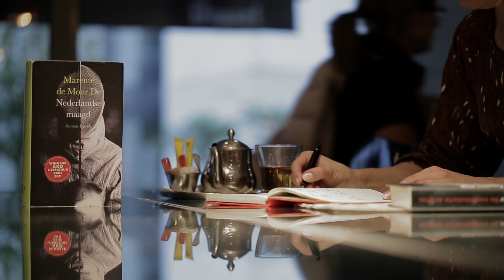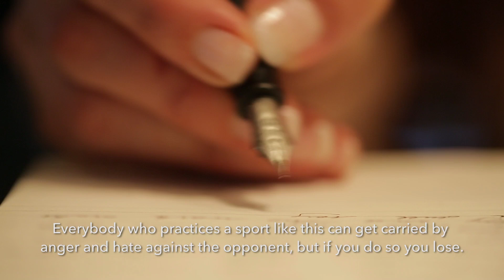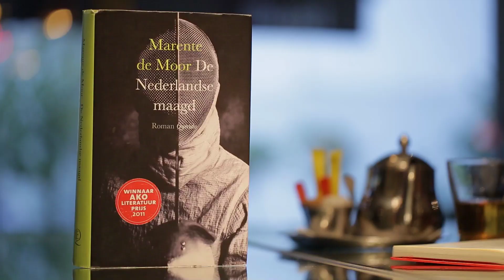Interview with Marente de Moor (The Netherlands) - EUPL 2014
Marente de Moor received the 2014 European Union Prize for Literature for The Netherlands.